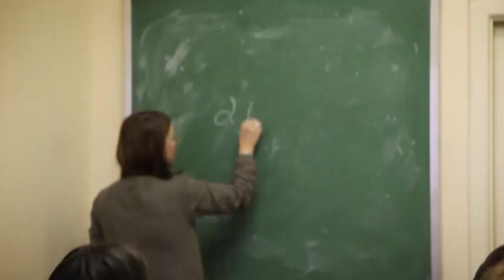Магистратура РХГА: древнегреческий язык с Е.В.Алымовой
Елена Валентиновна Алымова: занятия по древнегреческому языку в РХГА. Академия в сети